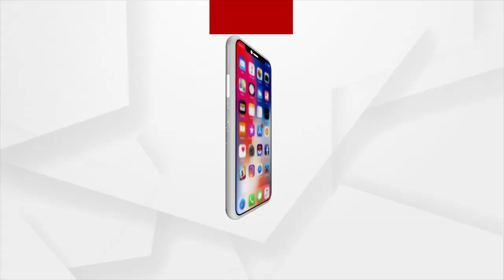50 BJD Ministers Gather At Naveen Nivas For Progress Meeting Before Padmapur By-Poll Results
50 BJD Ministers Gather At Naveen Nivas For Progress Meeting Before Padmapur By-Poll Results.